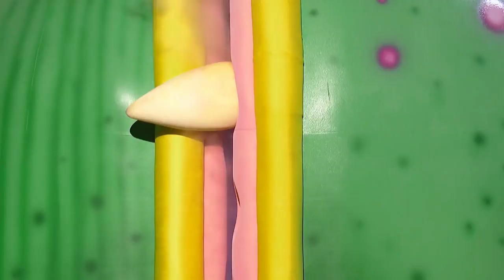Ellen's Game of Games - One Eyed Monster: Episode 2 (Highlight)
It's cute, right? Wrong. This monster will eat one player whole. The question is: Which one?

NBC's new show Ellen's Game of Games features the return to primetime of Ellen DeGeneres to host an exciting new game show that's one big party!

Find Ellen's Game of Games trailers, full episode highlights, previews, promos, clips, and digital exclusives here.

ABOUT Ellen's Game of Games
The one and only Ellen DeGeneres returns to primetime to host an exciting new game show that's one big party! Featuring super-sized versions of some of the most beloved games from "The Ellen DeGeneres Show" as well as new ones, contestants will have to maneuver massive obstacles while answering trivia questions, all under the pressure of Ellen's mischievous and hilarious antics. With DeGeneres' witty and comedic sensibility, plus fun-filled games, each episode will build to one epic game in which one lucky contestant gets the chance to win the grand prize, but everyone will have a blast!